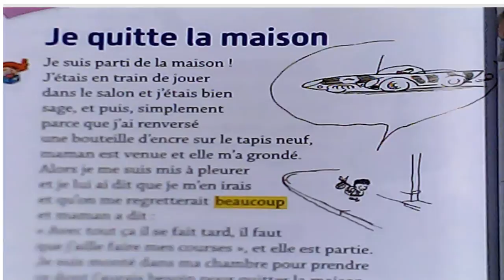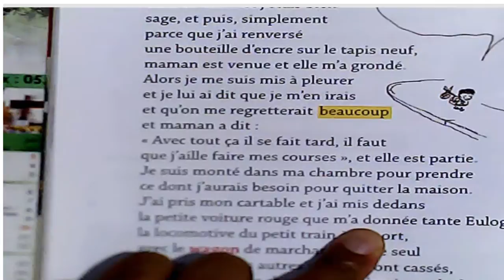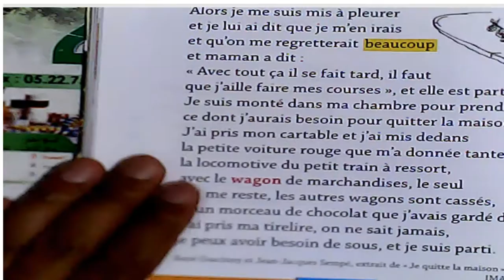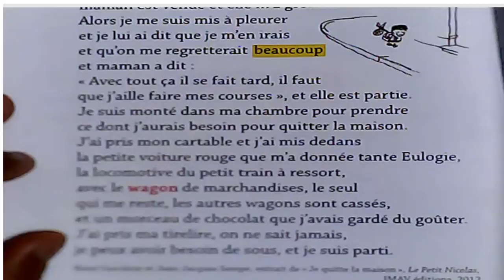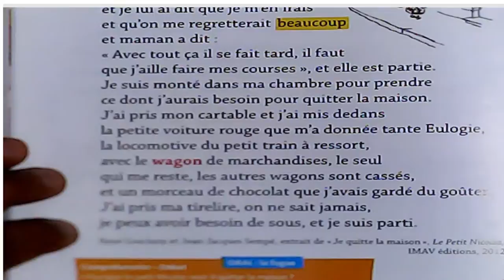Je raconte des histoires pour les enfants sages...Je quitte la maison..